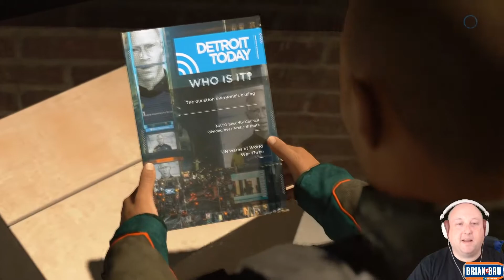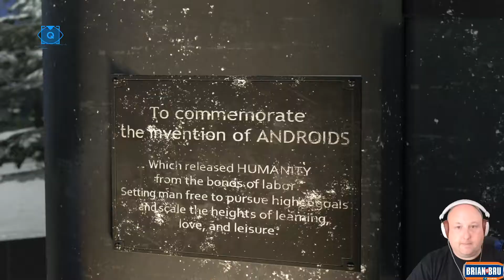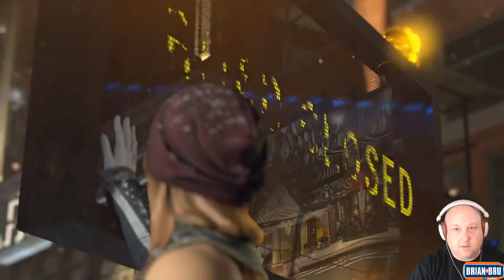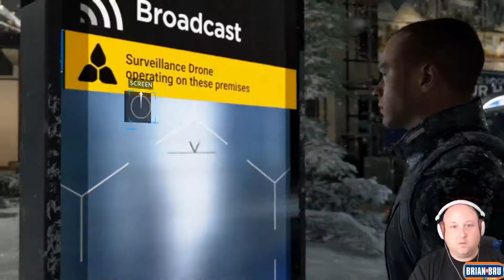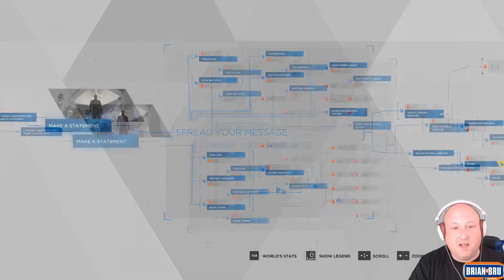Detroit Become Human - Episode 23 - PC HD Playthrough - 60fps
Join me as we jump into Episode 23! Of our Detroit Become Human playthrough. In this episode we are going to hit a bunch of stores selling androids all at the same time after disabling security & CCTV then we will strike and release the androids. Will it all go to plan though? Come on Im in charge of the controls of course it will!